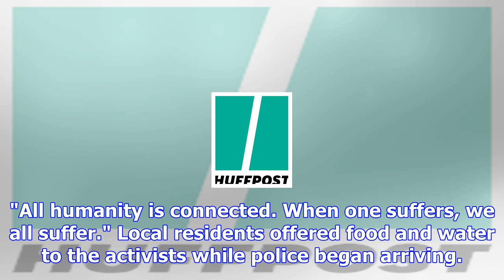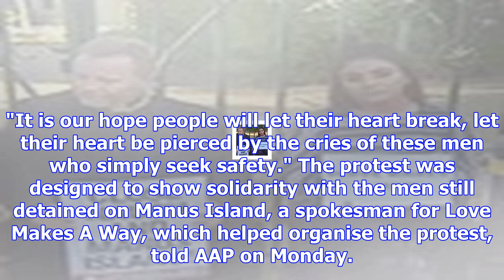Father rod bower among manus protesters released after chaining themsleves to kirribilli house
Source: 52 MINS AGO  UPDATED 10 MINS AGO Police have cut loose Christian activists who chained thems...